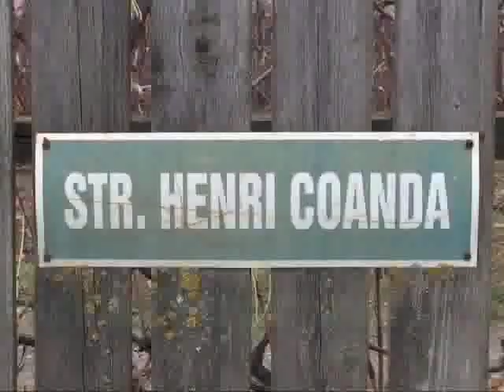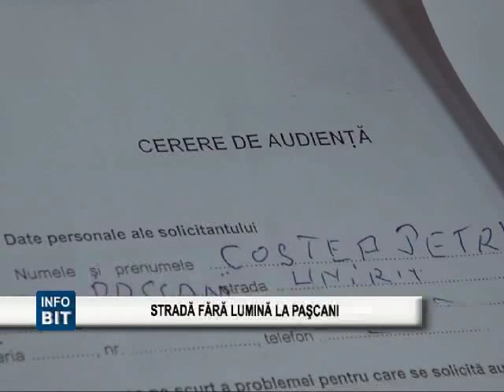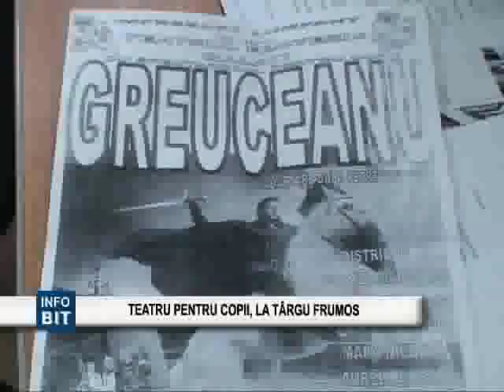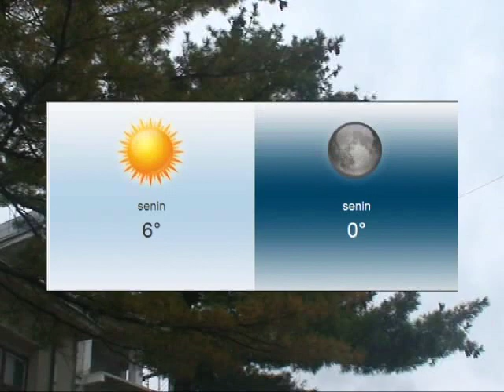STIRILE INFOBIT 14 NOIEMBRIE 2013